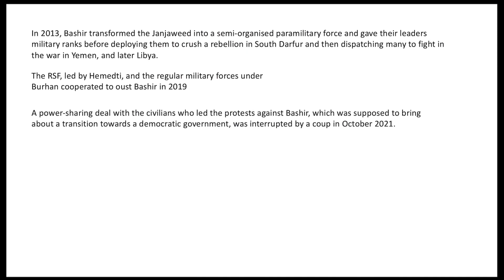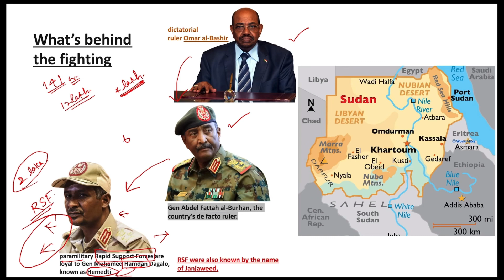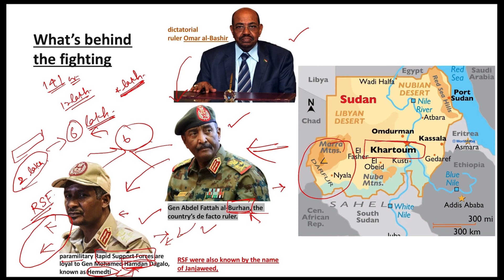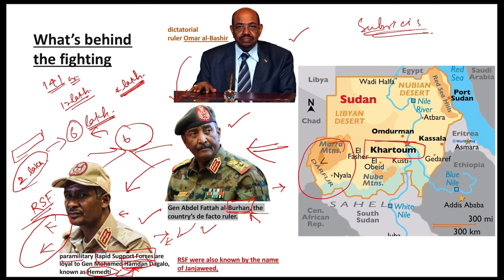Explained : Sudan’s ongoing clash between military generals | Explained In Tamil